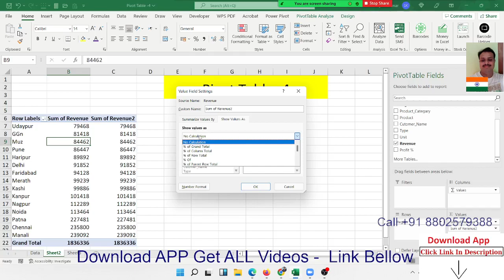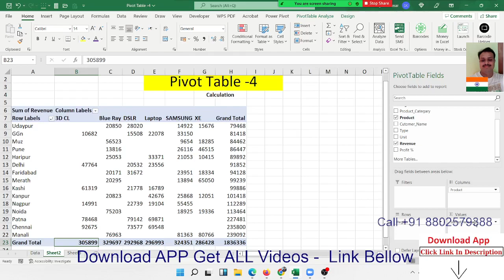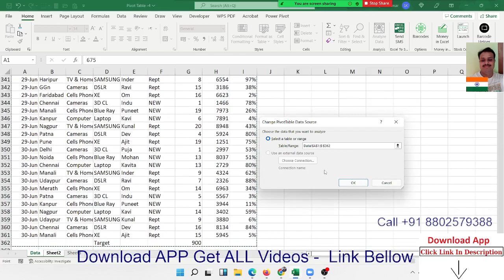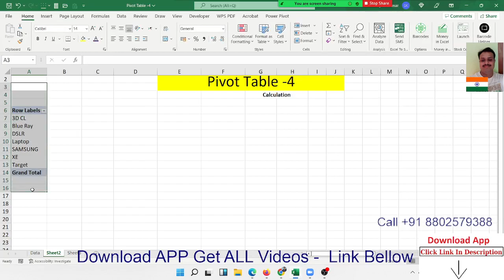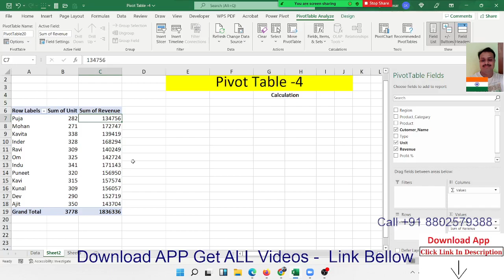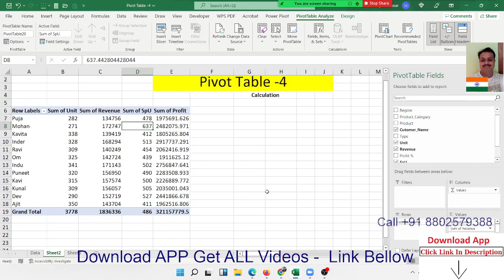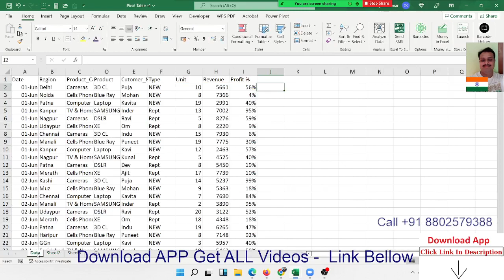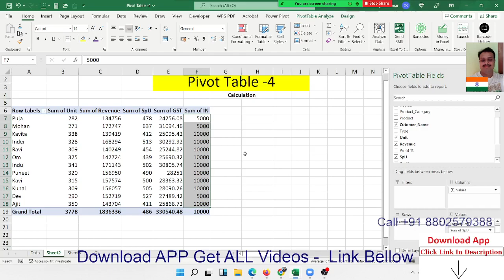Pivot Table Part - 4 (Calculation)